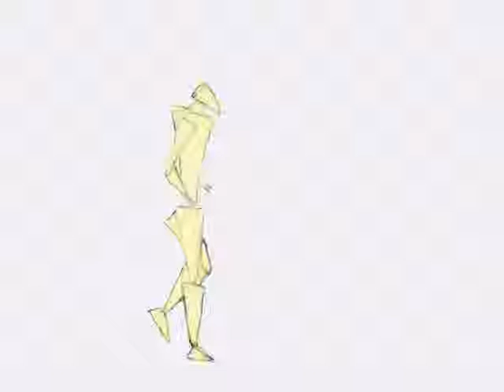Short animation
Short animation, crane. Music "Röyksopp - Poor leno"